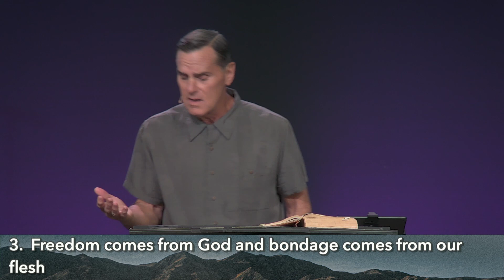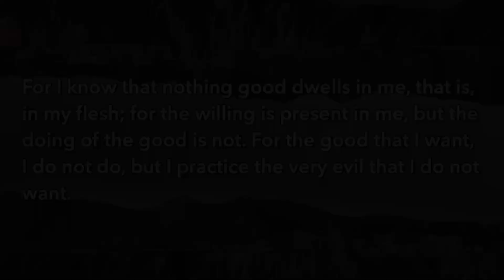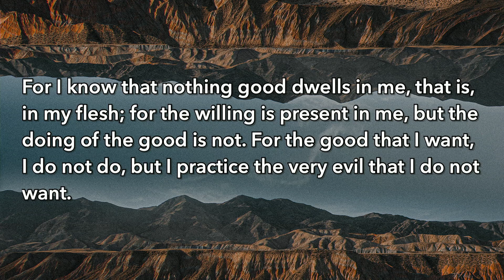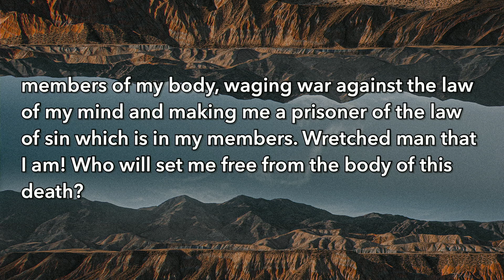August 20th, 2023 Message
Want to give online?

Faith Community Church
212 W. McKimmy St. Davis, IL 61019